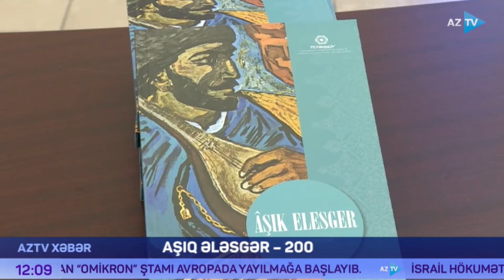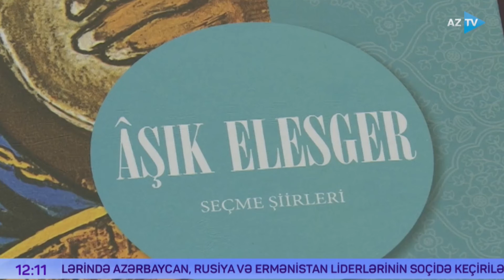Aşıq Ələsgər-200 - Türkiyədə tədbir keçirilib